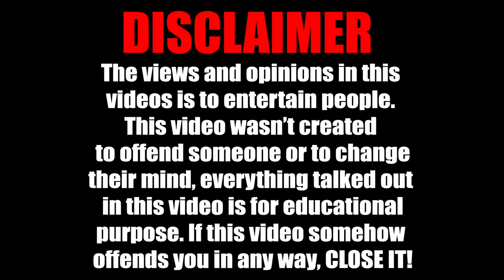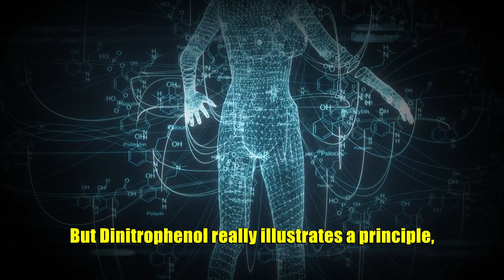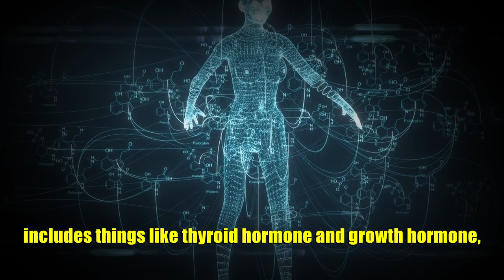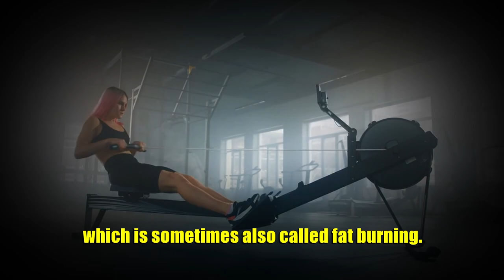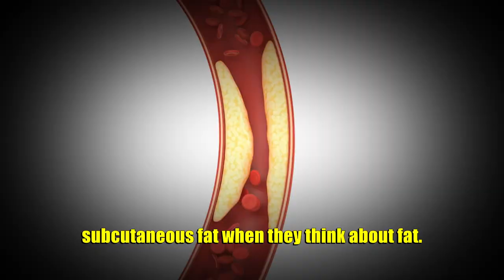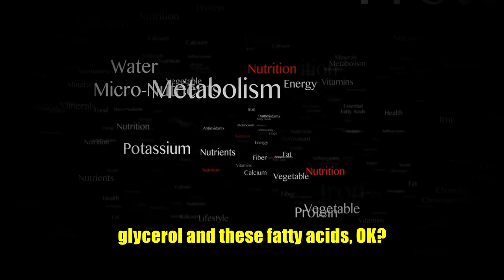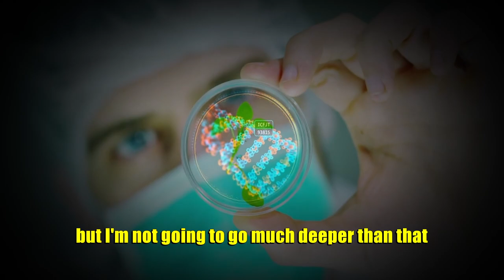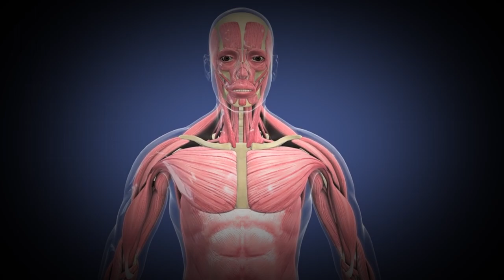How To Burn Fat in 2 Steps Only! - Neuroscientist Andrew Huberman